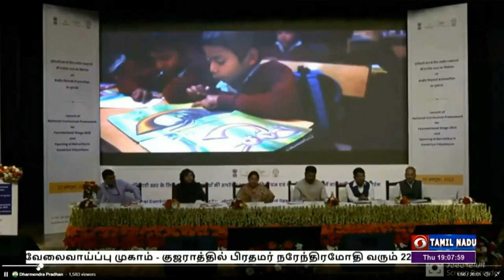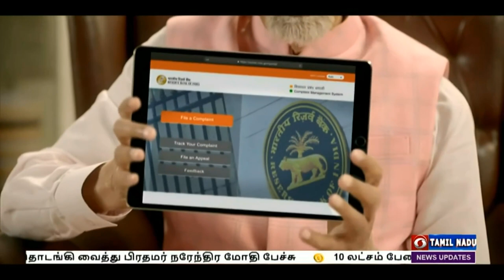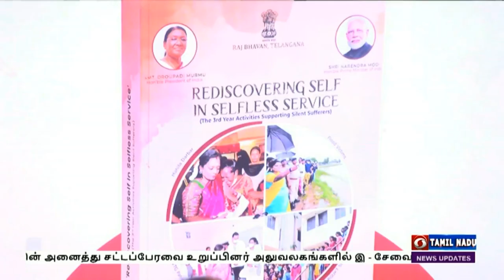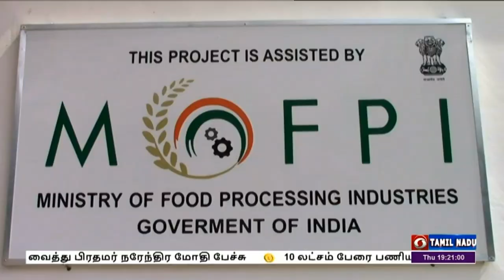பொதிகை இரவு 7.00 மணி செய்திகள் [20.10.2022]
1)  உடற்பயிற்சி கூடங்களுக்கு நடந்து செல்லுங்கள், ஏ.சி., பயன்படுத்தும்போது
அதிக குளிரில் வைக்காதீர்கள் - நாட்டுமக்களுக்கு பிரதமர் நரேந்திரமோதி அறிவுரை

2) 10 லட்சம் பேரை பணியமர்த்தும் வேலைவாய்ப்பு முகாம் - குஜராத்தில் பிரதமர் நரேந்திரமோதி வரும் 22 ஆம் தேதி காணொலி காட்சி மூலம் தொடங்கி வைக்கிறார்.

3)  தமிழகத்தின் அனைத்து சட்டப்பேரவை உறுப்பினர் அலுவலகங்களில் இ - சேவை மையங்கள் : இன்று தொடங்கி வைத்தார் முதலமைச்சர் மு க ஸ்டாலின்.

4) தமிழகத்தில் போக்குவரத்து விதிகளை மீறுபவர்களுக்கு தண்டனை அதிகரிப்பு  ஆம்புலன்ஸூக்கு வழி விடாவிட்டாலும், மதுகுடித்து விட்டு ஓட்டினாலும், 10 ஆயிரம் ரூபாய் அபராதம்

5) இங்கிலாந்து பிரதமர் லிஸ் ட்ரஸ் ராஜினாமா -  பதவியேற்ற 44 நாட்களில் பொருளாதார நெருக்கடி பிரச்சினையால் பதவி இழந்த பரிதாபம்

6) காற்றழுத்த தாழ்வு  நிலையால் தமிழகம், கர்நாடகத்தில் பரவலாக கன மழை - ஆறுகளில் வெள்ளப்பெருக்கு, கரையோர மக்களுக்கு எச்சரிக்கை